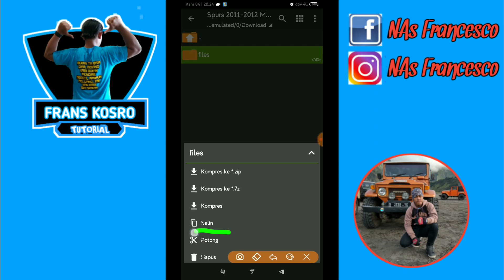SAVE DATA TOTTENHAM HOTSPUR 2011/2012 DLS 2019 || UNLIMITED COIN, JUNIOR ELITE DIVISION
Hallo DLS lovers, dan Kosro Mania dimanapun kalian Berada.

Sebelumnya saya berterimakasih kepada rekan rekan yang sudah mengsupport channel saya.

Dan bagi yg belum support, saya harapkan untuk sama2 membangun channel ini dengan cara SUBSCRIBE Channel saya, karena SUBSCRIBE itu gratis, jd saya harap sebelum menonton video saya, saya harapkan SUBSCRIBE terlebih dahulu.

Terimakasih..

Oke, dalam video saya kali ini, saya akan membagian save data Tottenham Hotspur 2011/2012..

Penasaran,,? link downloadnya ada di bawah.

👉 Download Save data nya 👈

Dreamleaguesoccer2019
Dreamleaguesoccer
DLS19
firsttouchgames
Hackteamdls19
Gameandroid
Playstore
DLS free
Gamesepakbola
Cheatcoindls
allunlockplayers
Indonesia
Komen
Vietnam
Portugal
France
Spain
Malaysia
England
Germany
Brasil
Usa
Makassar
Jakarta
Suport me
Madrid
Barcelona
Belanda
Holland
Netherlands
Ucl
Worldcup2022
Afc
Timnasindonesia
Indonesia u-23
INDONESIA SENIOR
 FC King Eropa
Download dls19
Dls19 6.12
Indonesia
Indonesiajuara
Euro 2020
Afc 2020
Malaysia Champions
Indonesia champions
Portugal champions
Argentina champions
Game sepak bola 300mb
Sharee my video
Game bola 2019
Shirtnumber dls
Createplayersunlimited
cheatsepakbola
game the best android
download dream league soccer 2019 playstore
topskor
hattrick
captain
cristiano ronaldo
lionel messi
players top world football